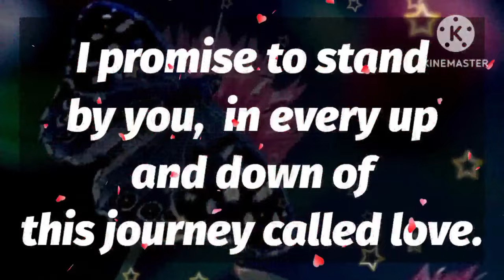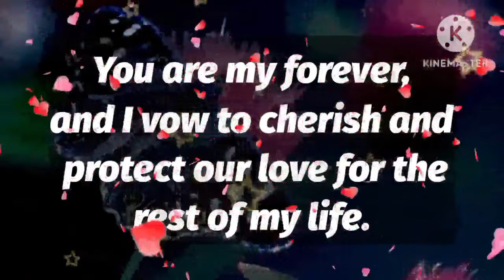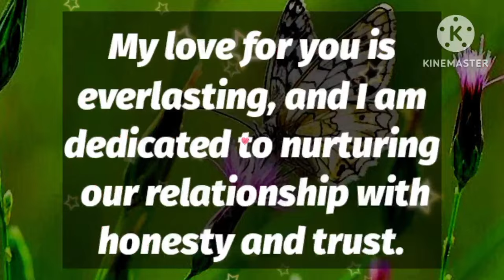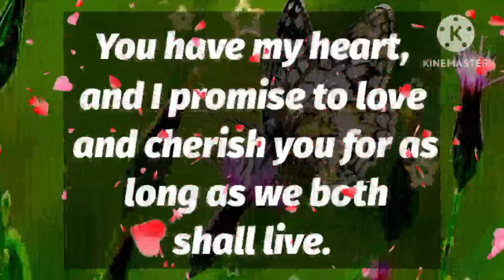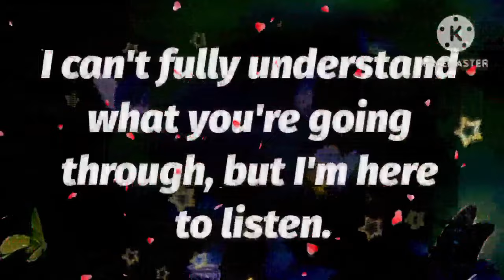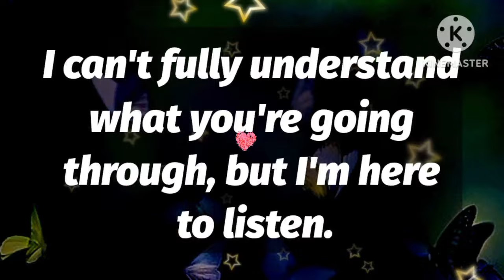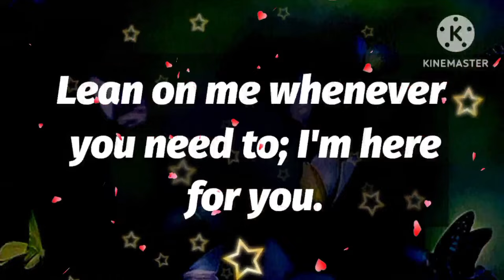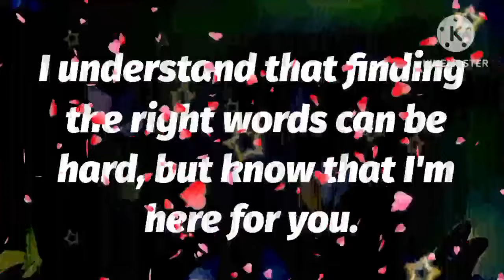Dm to Df 💌 || I am afraid to lose you.❤️💕🥰🌹🌸🫂🎁🌷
1

my love
dm current energy
divine masculine
dm df
dm message to df today
dm tarot
dm reading
twin flame
twin flames
Karmic
happy twins 11:11
love
Love
love quotes
love poem
love poems
love lines
love feel
true love
poem
poems
love songs
love music
feelings of love
love feelings
Dm to df
dm df
dm
 df dm
aquarius
df
taurus
unique tarot
all i want
aquarius tarot
virgo
twin flame reading today
twin flame